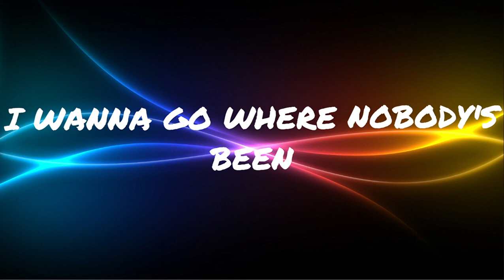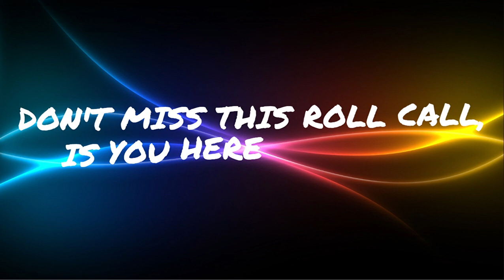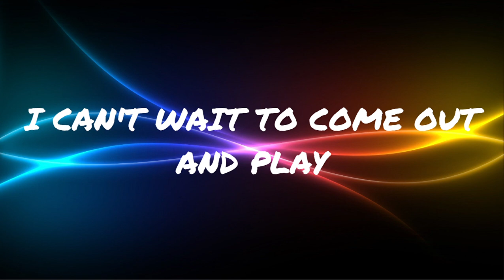Beyoncé - CUFF IT (Lyrics)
These are the full lyrics to @Beyoncé's song 'CUFF IT'